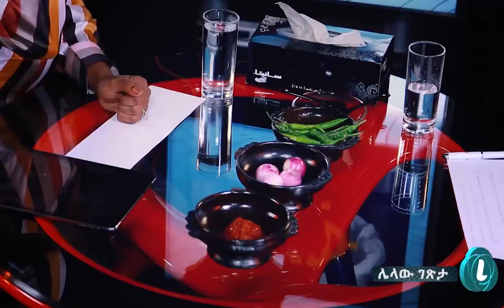GEBET’A :ጋዘጠኛ ስሜነህ ጌታቸዉ ረዳ አለቃዬ ነበር#ebs #2022